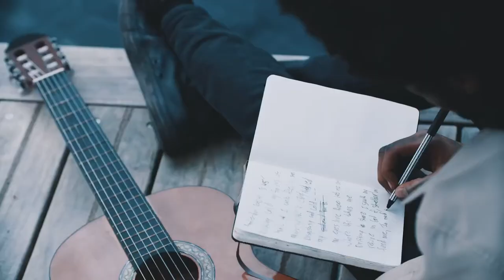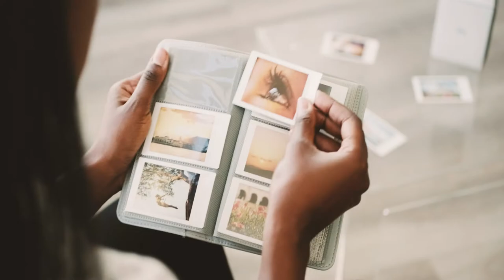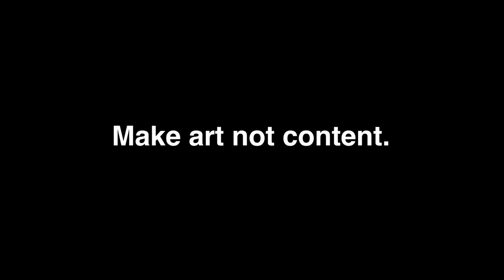the million dollar perspective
Do you have the "million dollar perspective"? This unique artistic perspective could transform everything you touch. Father Bronques explains how to get it.

Host: Father Bronques

Art School is dead. If you're serious about becoming a prolific artist.